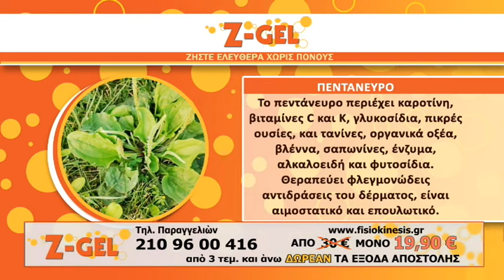Παρουσίαση του Z GEL στο Kανάλι 9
To Z-Gel είναι οργανικό τζέλ από βότανα βιολογικής καλλιέργειας χωρίς κανένα συντηρητικό και parabens.

Κατάλληλο για μυοσκελετικούς πόνους, ηλιακό έγκαυμα, δερματικές παθήσεις, ανοικτές πληγές, αιμορροΐδες, παθήσεις των ούλων, αγχολητικό, αλλά και φυσικό ερωτικό λιπαντικό.